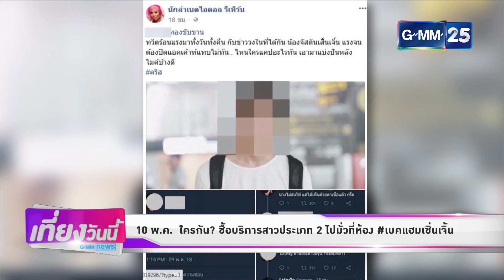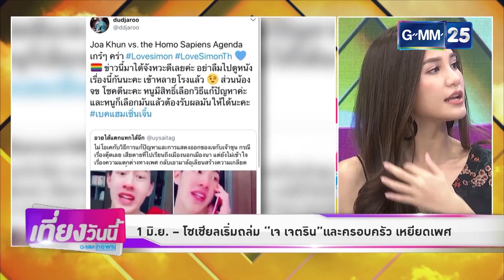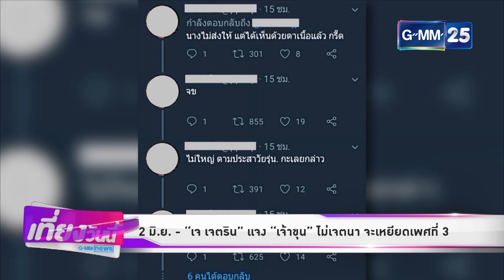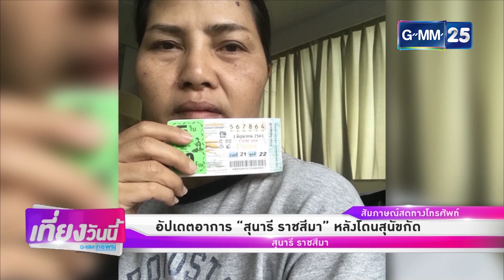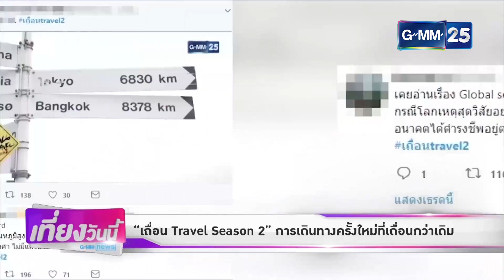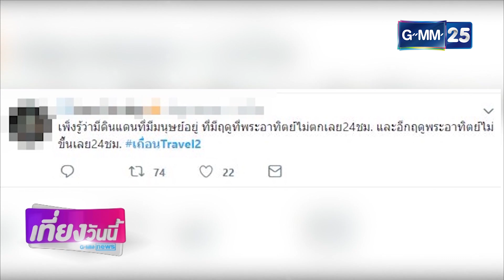บันเทิงเที่ยงวันนี้ GMM News 04/06/61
รายการ บันเทิงเที่ยงวันนี้ สดทุกวันจันทร์ - ศุกร์ เวลา 13.00 น. ทางช่อง GMM25 "ดู GMM25 กดเลข 25"